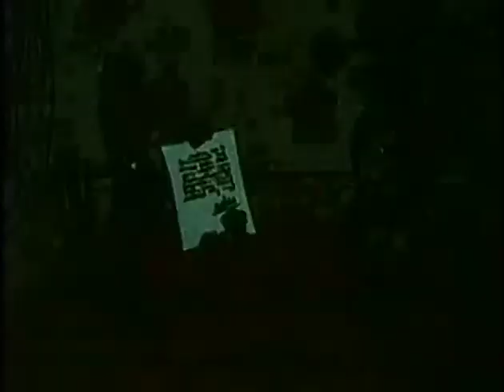The Hoffnung Vacuum Cleaner (1965) - Classic Cartoon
Director: Derek Lamb